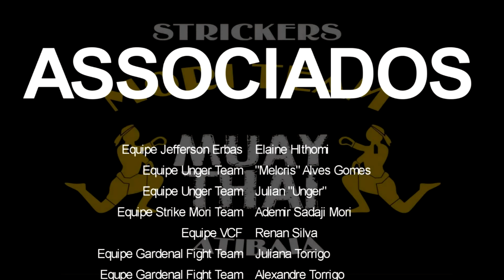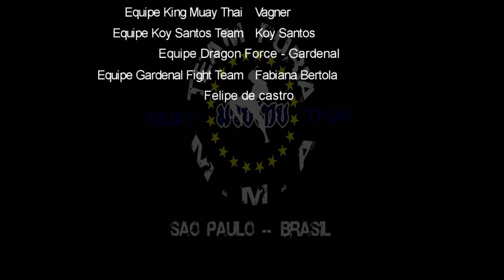SHF 9 - Guilherme "Linguiça"(King MuayThai) X Kauã Sidarta(Dema Thai)| 65 Kg